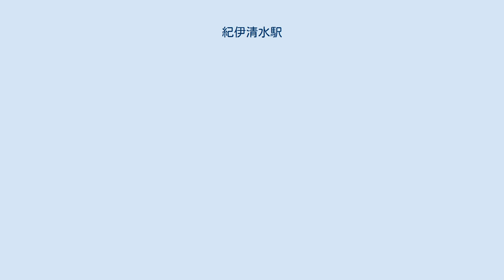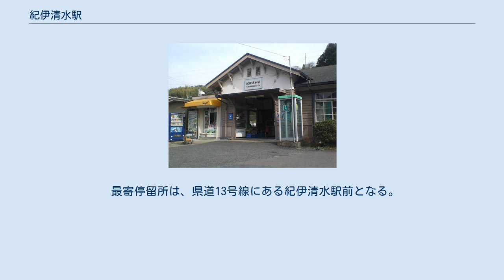紀伊清水駅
紀伊清水駅（きいしみずえき）は、和歌山県橋本市清水558-4にある南海電気鉄道高野線の駅。
標高87m（橋本駅との高低差は-5m）。
ホーム有効長は2扉車4両。
駅舎は難波方面ホームの高野山駅寄りにあり、反対側の高野山方面ホームへは構内踏切で連絡している。
 当初はこの駅付近に車両基地を設置する計画だったが、都合により取りやめになり、御幸辻駅 - 橋本駅間の小原田信号所に小原田検車区が設置された。
 2021年に駅舎西側の仮眠室を改修して紀州へら竿の製作工房が設置された。
 ※実際には構内に上記ののりば番号表記はないが、スマートフォン向けアプリ「南海アプリ」では、下りが1番のりば、上りが2番のりばとされている。
駅舎側が2番のりばである。
 2020年（令和2年）度の1日平均乗降人員は173人で、南海の駅（100駅）では90位である。
 各年度の1日平均乗降人員数は下表のとおり。
 駅周辺は閑静な集落となっており、駅前には若干ながら店舗あり。
駅北側の「清水の街並み」は宿場町の面影を残している。
駅から東へ行くと橋本市立清水小学校や定福寺、三軒茶屋の大常夜燈籠がある。
 駅の東を2016年10月に世界遺産に追加登録された高野参詣道の黒河道が通り、当駅から高野山奥之院まで歩いて行ける。
この道は周辺の村々の産物を高野山に届ける「雑事のぼり」で使われたが、高野七口のなかでも最も起伏が激しく、健脚向けのルートである。
さらに高野山を経由して熊野参詣道・小辺路を通じて熊野本宮大社や熊野那智大社まで「紀伊山地の霊場と参詣道」を縦断する長距離ルートの起(終)点でもある。
 駅南西の西畑地区で特産の畑ゴボウ「はたごんぼ」が地元有志の手で栽培され、プレミア和歌山にも指定されている。
 かつては、当駅から紀の川にかけて貨物線が分岐しており、現在でも線路跡が残されている。
 最寄停留所は、県道13号線にある紀伊清水駅前となる。
橋本市コミュニティバス（南海りんかんバスが受託）が乗り入れている。